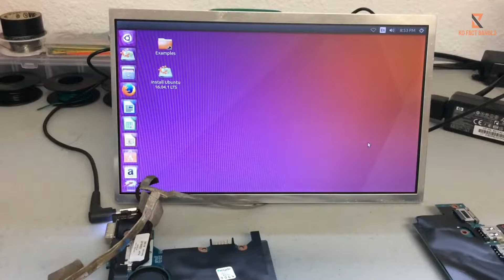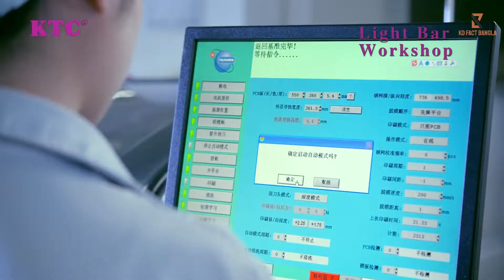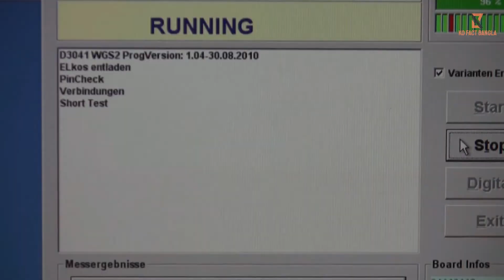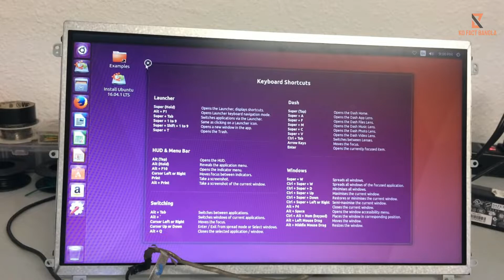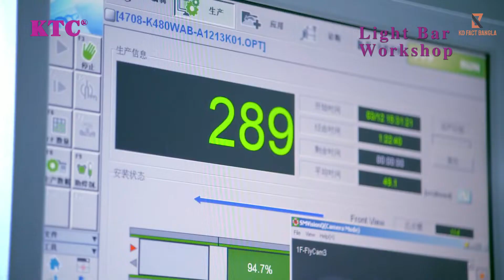এভাবে ফ্যাক্টরিতে একদিনে 1,000 ল্যাপটপ তৈরি করে Factory making process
Making process